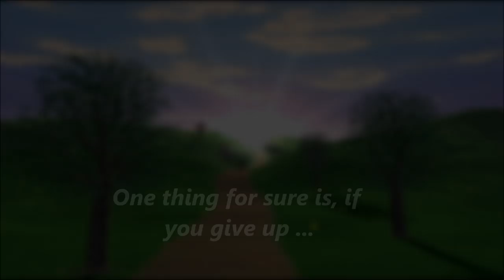How to Stay in the Game rather than Quitting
One thing for sure if you quit nothing will happen after you do, here is some good advice on staying in the game.